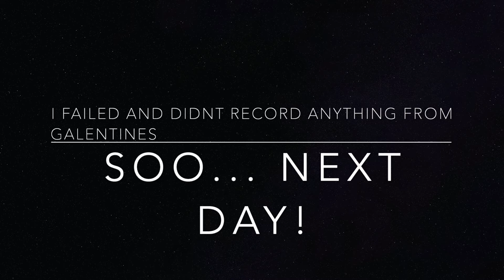Busy Weekend! Haircut, Valentines & Kats Birthday! | Mychaelene Huntor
It was a weekend of shenanigans, celebrating my best friends birthday, car stuff, I GOT BANGZ! Oh, also it was valentines day??? Woops!